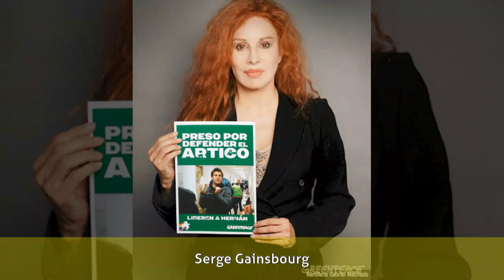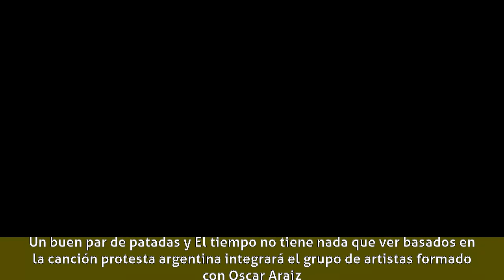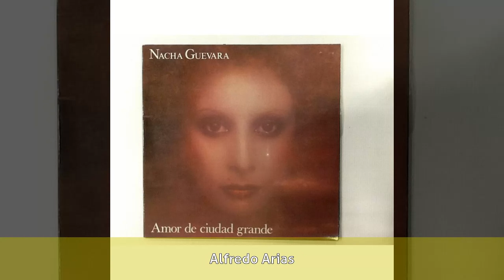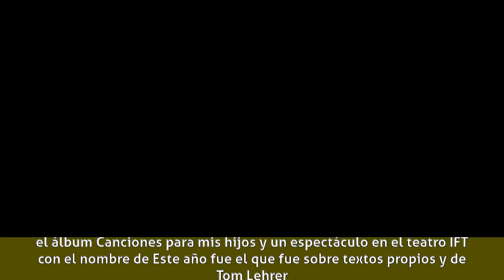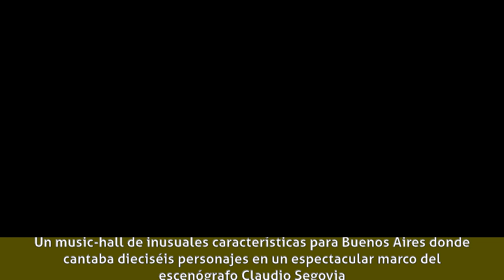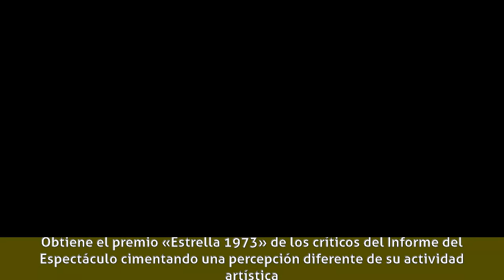Nacha Guevara - Inicios